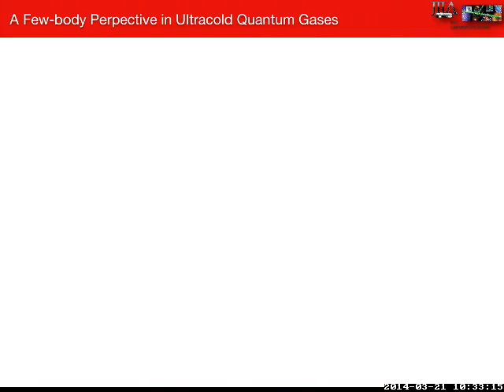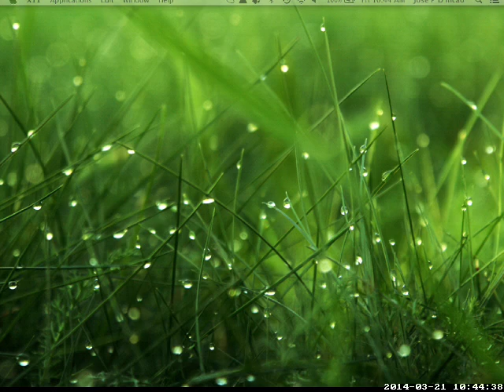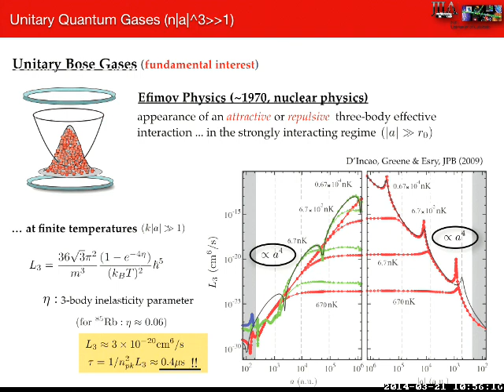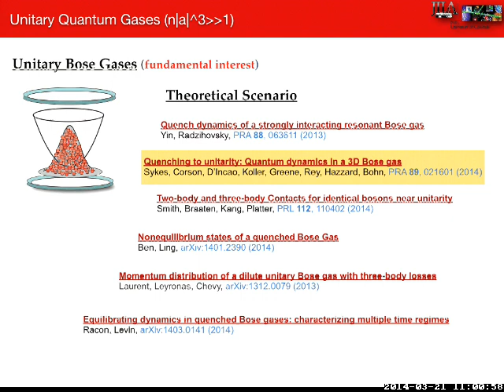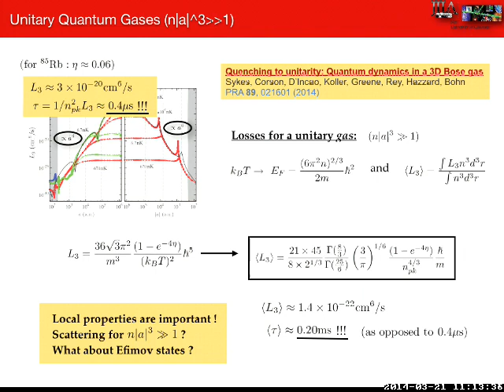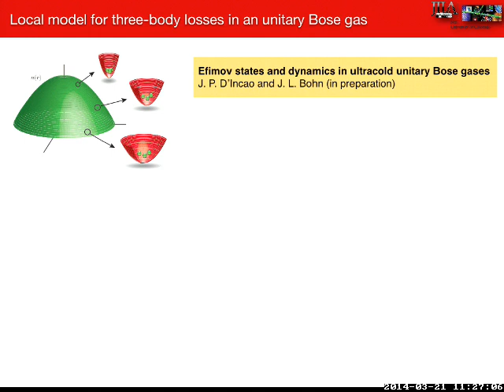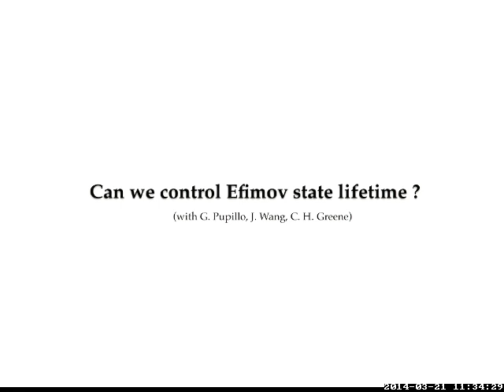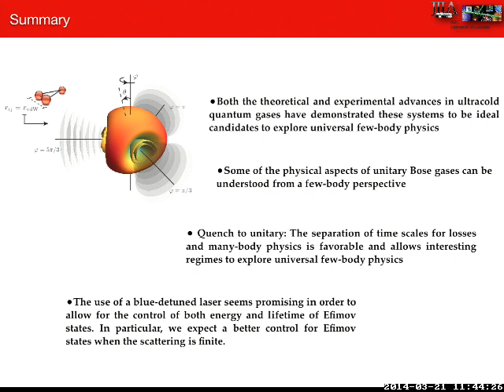INT 14-1: Jose D'Incao: Eflmov Physics in Quenched Unitary Bose Gases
INT 14-1: Jose D'Incao: Eflmov Physics in Quenched Unitary Bose Gases and Prospects for Coherent Control of Three-Body Interactions